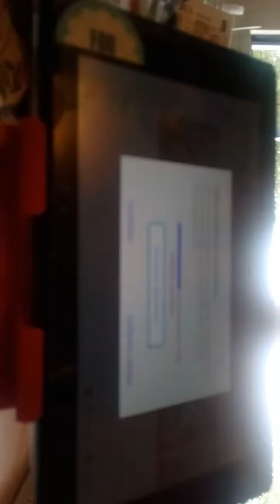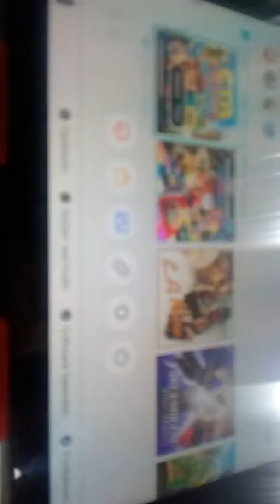4. September 2019